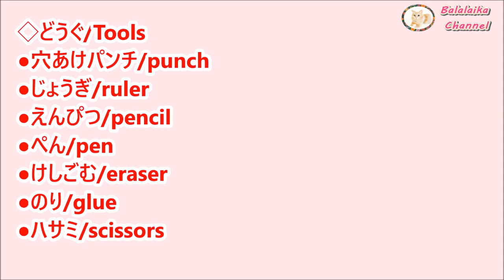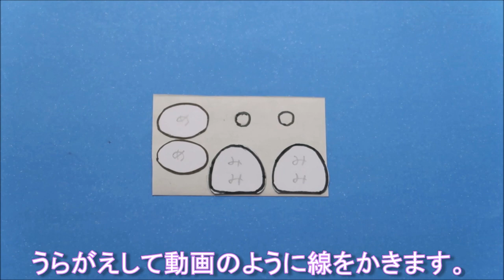折り紙【風鈴】作り方 簡単で可愛いパンダ♪夏休みの工作に◇Origami paper craft ” wind chime ” easy tutorial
折り紙やA4コピー用紙でかわいい動物の『風鈴（ふうりん）』の作り方です。夏の壁飾りや夏休みの工作にぴったりな簡単な作り方をゆっくりご紹介します。今回はパンダの材料で解説します。クマの顔の作り方はこちらです↓↓↓
◇折り紙 風鈴【くま】作り方 簡単で可愛い夏休みの工作♪◇Origami Bear " wind bell " easy tutorial

材料：
折り紙15㎝×7.5㎝, 6㎝×4㎝, 7.5㎝×3㎝, 10㎝×3.5㎝  各１まい
丸　1㎝　2枚　、丸　2㎝　1枚
ひも、ビーズ　2こ、すず　１こ

☆フリーBGM☆
DIYブログもよろしくお願いします！ブログ⇒